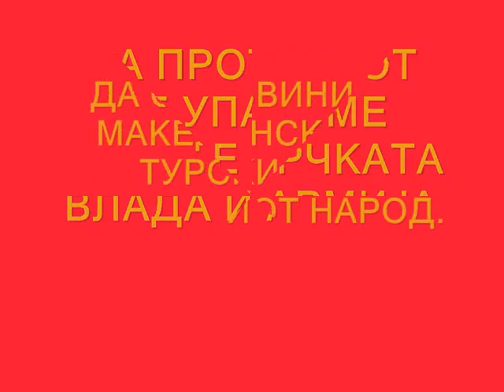MANAPO PROTEST SKOPJE.wmv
MACEDONIA/HRISTO UZUNOV/OHRID/GREECE/PROTEST/USA/VLADA/NIKOLA GRUEVSKI/SKOPJE/DEBRCA/UNITED MACEDONIA/MANAPO/MAKEDONSKA ZORA/SHISKO/ZELEZNICKA/